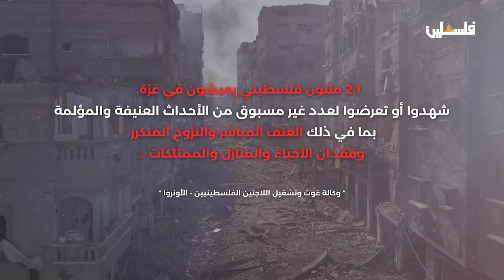أصوات من قلب المعاناة || صدى الحرب